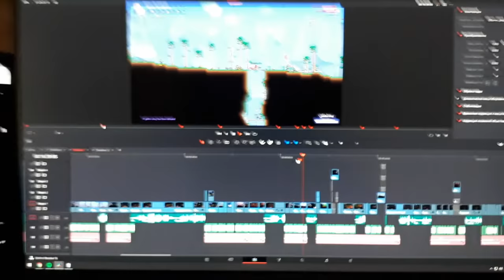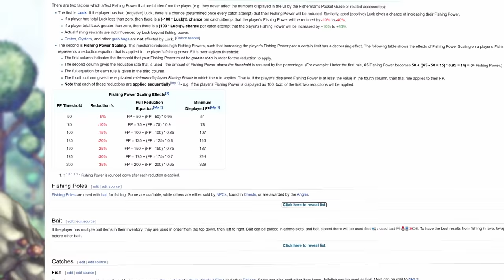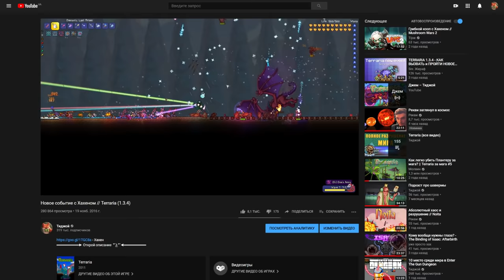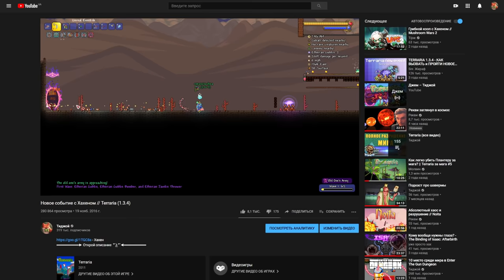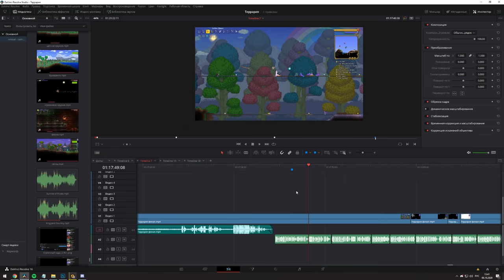Коопный мастер мод в Террарии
Привет, это Тиджой. Давненько не виделись, да? Да ладно, вы меня вообще ни разу не видели, о чем речь. Многие не следят за вкладкой сообщества и не знают куда я пропадал. Если вкратце: жизнь - чертовски непредсказуемая штука, которая меня поимела. Не буду углубляться в личные проблемы, оно вам не надо, так что давайте по ролику.

Это самый большой и сложный видос, который мне доводилось делать. Сперва я отсмотрел пятьдесят часов своего прохождения и составил текст на озвучку. Это было супер душно и ваще ненавижу подобный процесс. Затем месяц монтажа. Нет, конечно же я не сидел по десять часов в сутки монтируя ролик. Частенько играл в Лигу, смотрел фильмы и просто бездельничал. Я понимал, что у меня нет временных рамок и лучше творить по настроению, когда действительно горит. С каждым заходом проект обрастал картинками, визуальными эффектами, звуками и все это сильно ухудшало работоспособность программы. В общей сложности ушло двести+ рендеров на маленькие кусочки, чтобы предпросмотр не зависал.

Получилось видео по мастер моду Террарии на полтора часа. В новое обновление я влетел вместе с Рекви, мы давно это запланировали. Сам 1.4 апдейт больше направлен на улучшение существующего контента, нежели на расширение игры, хотя стоит признать, что и поиграть здесь имеется. Чего только стоит Императрица Света ваншотающая днем.

Разумеется был вариант сделать десяток нарезок, но их можно посмотреть у Рекви, да и хотелось что-то более масштабное в честь обновления одной из моих любимых игр. Забавно совпало, что после завершения Террарии на стримах, я выпал из медиа-пространства, поэтому актуальность гигантского ролика только росла. Я знаю, что многие из вас ждали меня, мне очень приятно это осознавать и надеюсь, я не подвел

Шоб смотреть удобнее:
00:00 ГЕТ СТИКБАГД ЛООООООЛ
00:41 Начало
22:37 Хардмод
49:50 Пост-Плантера
01:22:05 Итоговое мнение